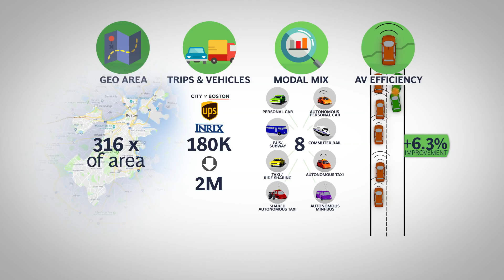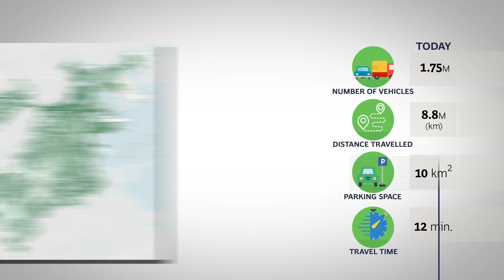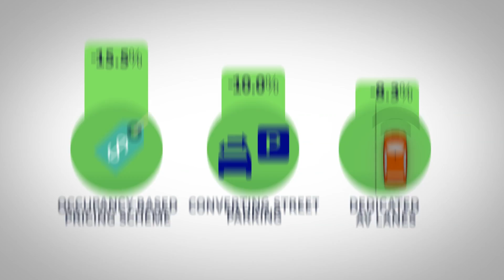Quantifying the Impact of Autonomous Vehicles on Boston Traffic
The World Economic Forum, in collaboration with The Boston Consulting Group, has partnered with the City of Boston to explore a shared vision for the City of the Future including autonomous vehicles. As part of this cooperation, we developed a traffic simulation for part of Downtown Boston assessing the societal impact of new mobility models including autonomous cars.

Video produced by The Boston Consulting Group.